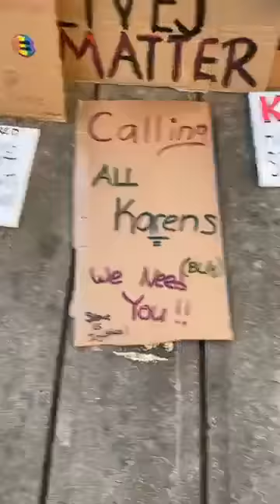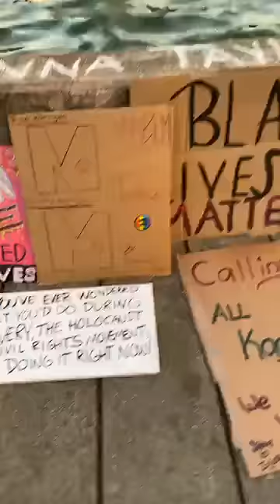June 7, 2020 - (Part 2) George Floyd Protests in Charlotte, NC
Videos from the tenth day of protests in Charlotte in response to the police killing of George Floyd